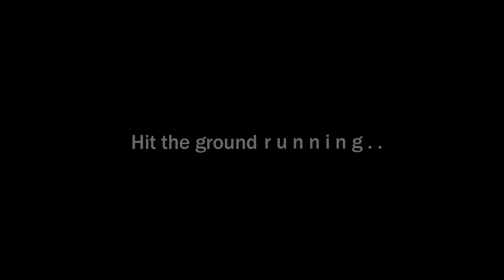PROJECT Roain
Roain Saunders, Human Services Management, '14